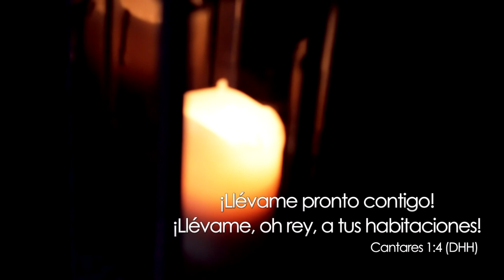Idabelle Vélez | Santo Lugar | Video Oficial HD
Idabelle Vélez
Santo Lugar
Album: Eres Mi Vida
Dirigido & Filmado Por: FreedomFilmsPR

Letra & Música • Idabelle Vélez
Productor Musical: Josue Ramos de Eden Recording Studios